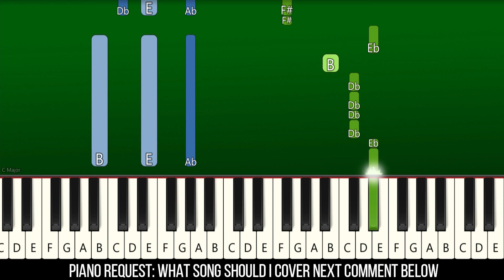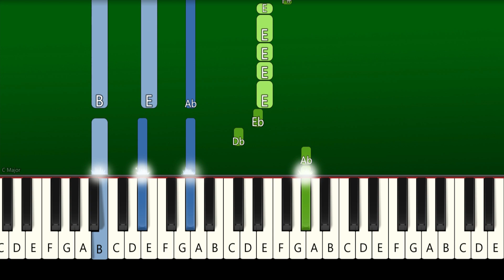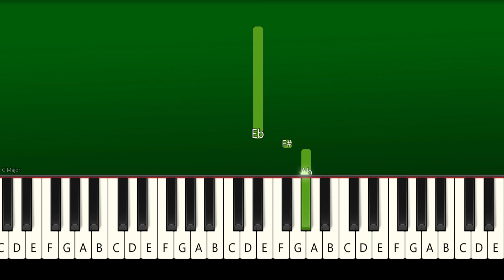Ava Max - Hold Up (Wait A Minute) (Piano Tutorial EASY)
How To Play "Ava Max - Hold Up (Wait A Minute)" (Piano Tutorial With Sheets | Piano Medium | Piano Advanced | Piano Instrumental | Piano Karaoke)